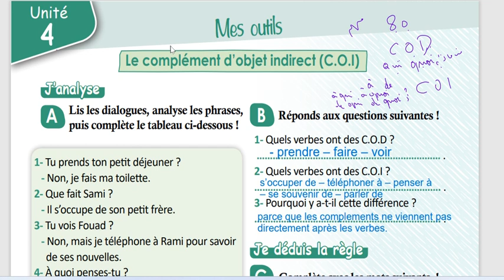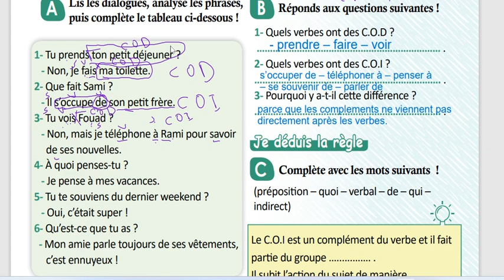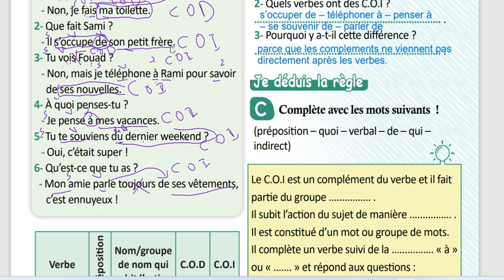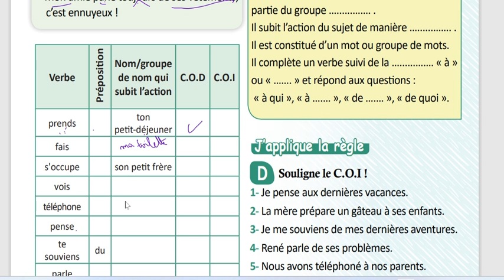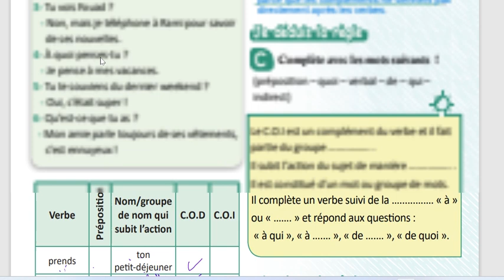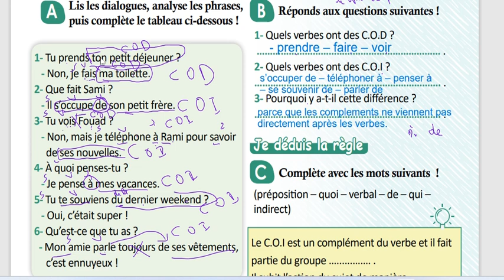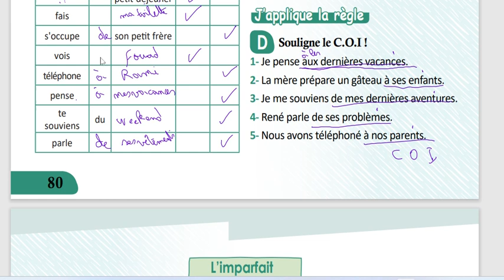مراجعة قاعدة المفعول به الغير مباشر تاسع حديث وحدة رابعة مدام مها